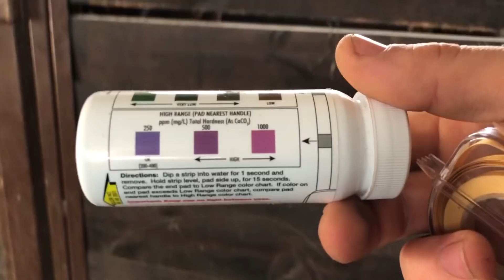NARODZINY ŹREBAKÓW !!! | Lenart Arabian Horses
Źrebaki są piękne i zdrowe.
Jeśli chcecie być na bieżąco z tym co się dzieje u mnie w stadzie zapraszam na tik tok:

Lub gdy macie jakieś pytania zapraszam na instagram gdzie śmiało możecie pisać prywatne wiadomości: